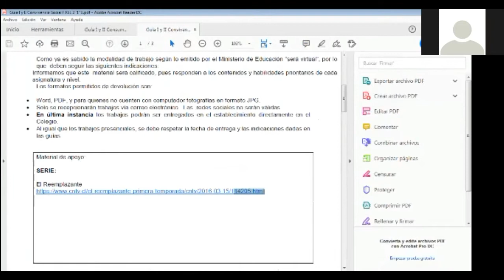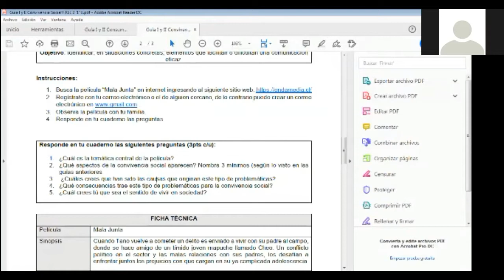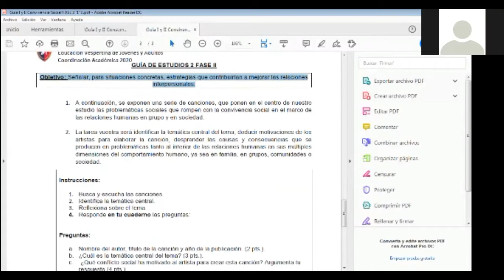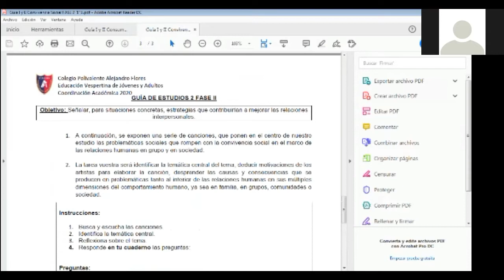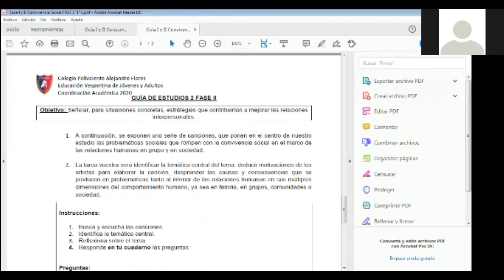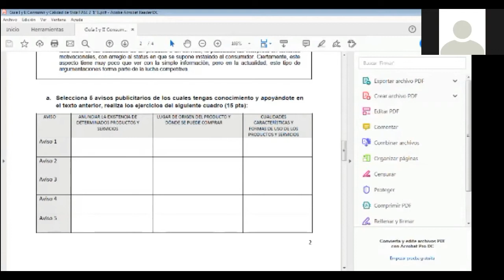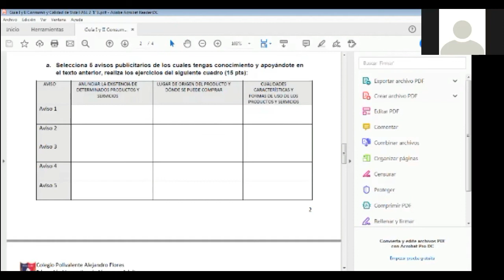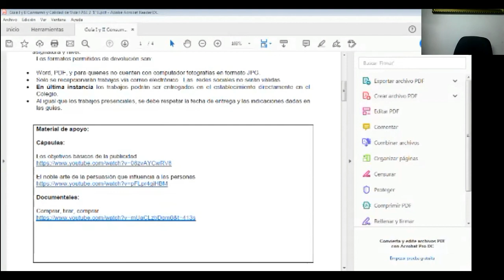VC Consumo y Calidad de Vida + Convivencia Social guia 3 y 4, fase II, Primer Ciclo.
En esta Video Conferencia se aborda la guia de estudios de Convivencia Social, la cual tiene como objetivo: Identificar, en situaciones concretas, elementos que facilitan o dificultan una comunicación eficaz.

En Consumo y Calidad de Vida se busca que los ciudadanos tengan conocimiento de la información en torno a los elementos de la publicidad en el marco de la economía social de mercado y que produzcan reflexiones criticas respecto a la relación de los agentes económicos y su incidencia en vaivenes de la oferta y la demanda, es por eso que en esta guía se compara la información relativa a las características de un producto o servicio, en diversos mensajes publicitarios.

Gracias. Que tenga buena semana!

Atte.
Matías Eduardo Navarro Zambrano
Profesor de Historia y Ciencias Sociales.